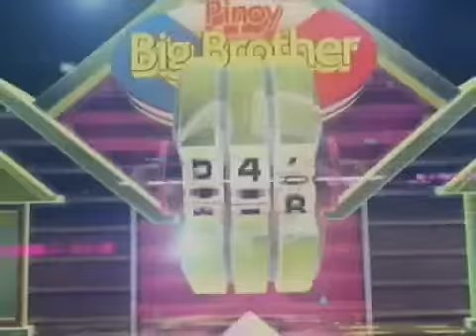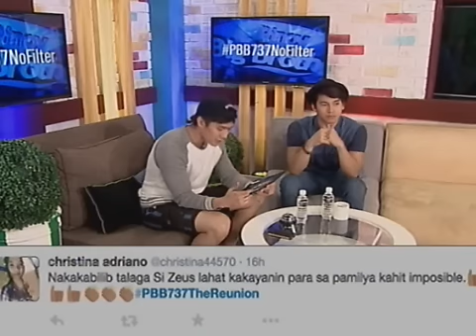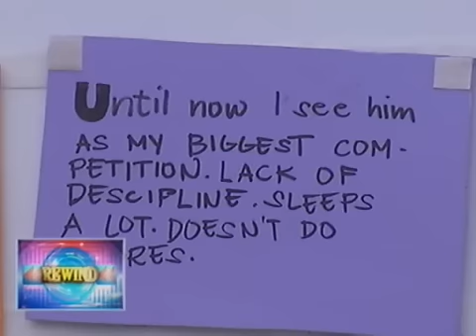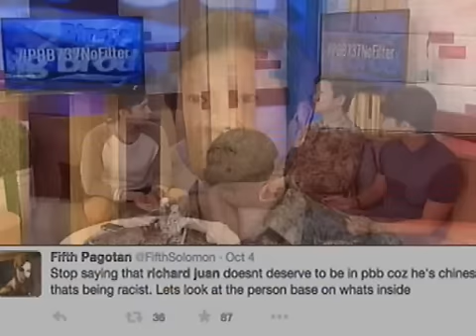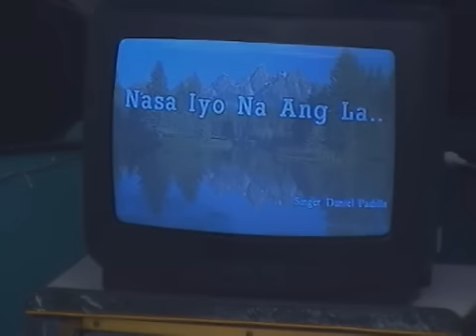PBB 737 Online - Episode 76